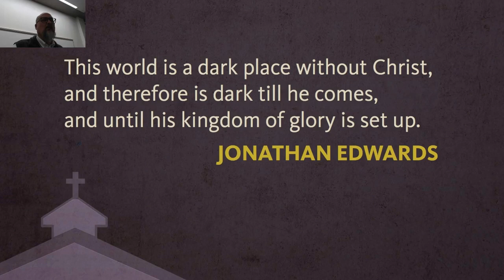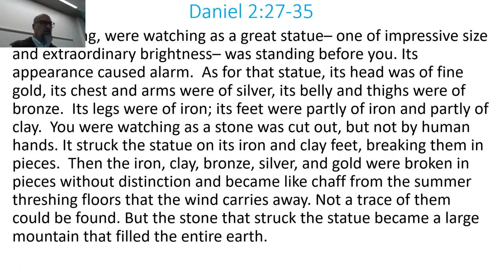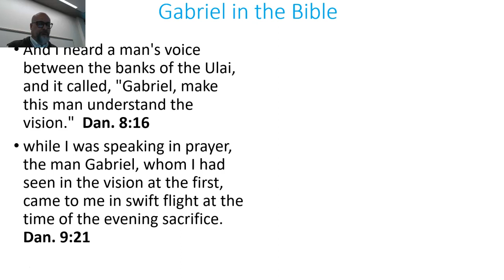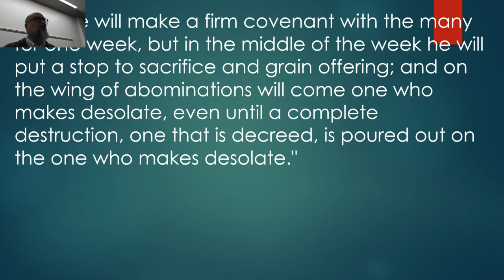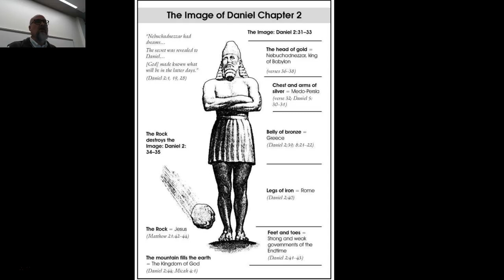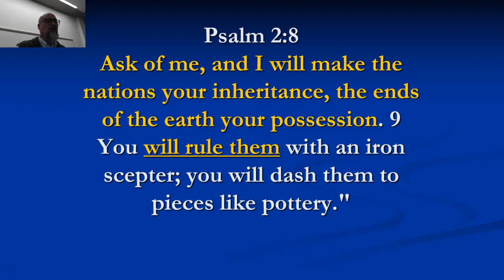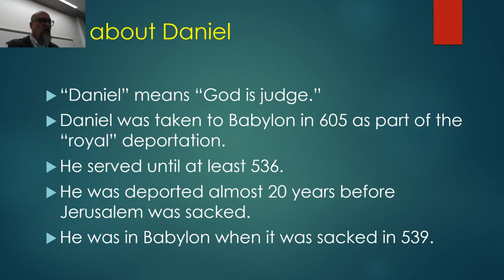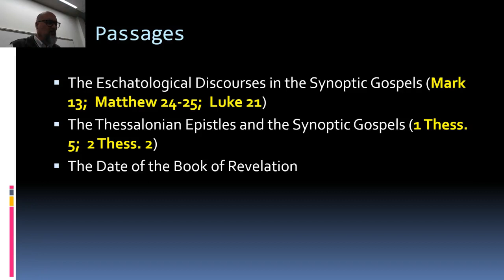OT Lit 27 Eschatology and the OT